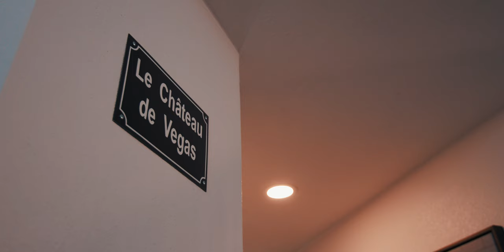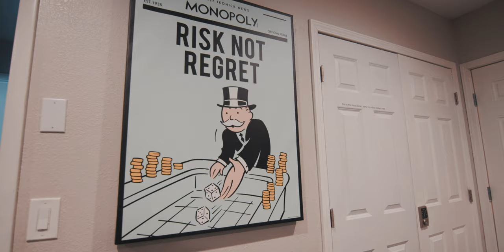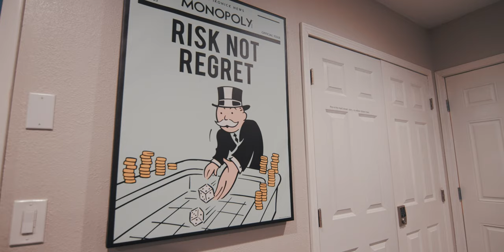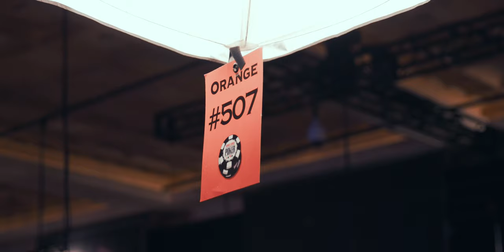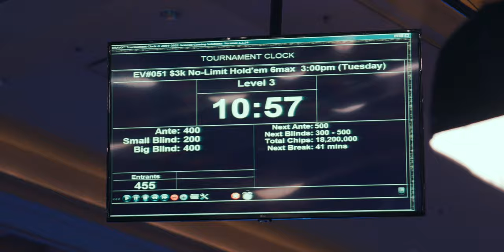$1,000 Fine For Pissing On The Toilet Seat - Documentary Series #5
The life of professional poker players is not all sunshine and rainbows. The Grindhouse 1 boys are making rules after moving to a different house.

Do you want to learn more about Pokercode or become a member like the Grindhouse 2 participants? and join us now.